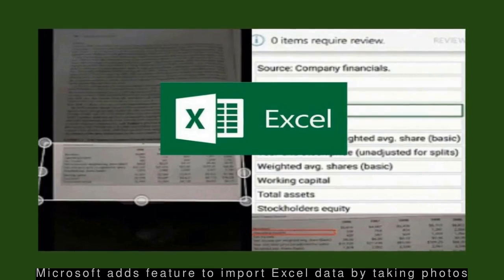Latest Technology News - India-born Jay Chaudhry now billionaire, his tech firm worth $3.4 bn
--- India-born Jay Chaudhry now billionaire, his tech firm worth $3.4 bn ---
  India-born 60-year-old Jay Chaudhry, who once lived in a Himalayan village, has become a billionaire and his US-based cloud-based information security firm Zscaler is now worth almost $3.4 billion. Chaudhry and his family benefit from their stakes in Zscaler. Founded in 2008 by Jay, Zscaler raised funds from Lightspeed Venture Partners, Google Capital and others, and went public last year.
 --- Kelly Rowland says she doesn't know Excel, Microsoft Excel responds ---
  American singer Kelly Rowland recently appeared on talk show 'The Real', where she said, "I don't know what Microsoft Excel is...I don't have a clue." Kelly was asked about Excel on the show as her Grammy-winning song Dilemma's video featured the software. Responding to Rowland, Microsoft Excel's Twitter account tweeted, "No matter what you do, we're crazy over you."
 --- IIT Madras team only Indian finalist in SpaceX Hyperloop Pod contest ---
  A 30-member team of IIT Madras students, Team Avishkar Hyperloop, has cleared the final design round of SpaceX Hyperloop Pod Competition 2019, becoming one of the top 22 teams selected from across the world. The team is also the only Indian finalist. The students will represent India at the finals at SpaceX Headquarters in Los Angeles in July 2019.
 --- Microsoft adds feature to import Excel data by taking photos ---
  Microsoft has added a new feature to the Excel app that lets users take a photo of a printed data table and converts it into a digital, editable spreadsheet. The AI-powered feature uses image recognition technology to identify information. The feature is presently being rolled out to Android users and will be available on iOS soon, Microsoft said.